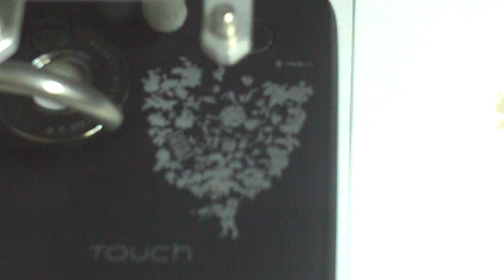Special Edition HTC Touch Sprint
Special Edition HTC Touch Sprint being etched